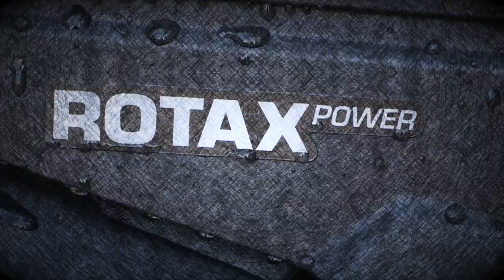BRP Can-Am Outlander 6x6 1000 XT T3